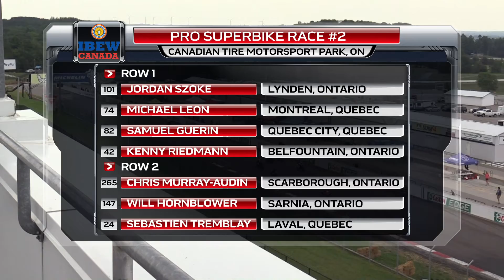IBEW CSBK 2020 CTMP, Superbike Race 4, Episode 5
CSBK Canadian Superbike Championship
Episode 5: Superbike Race 4
Canadian Tire Motorsport Park - Mosport, ON, Canada